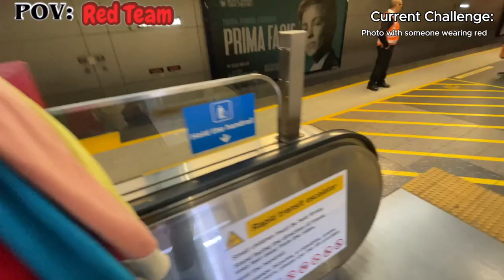SaltBae Games- RACE ACROSS PERTH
Season 2 of the SaltBae games.

Edited and shot by Robin Vlemmix and Javiera Ortega